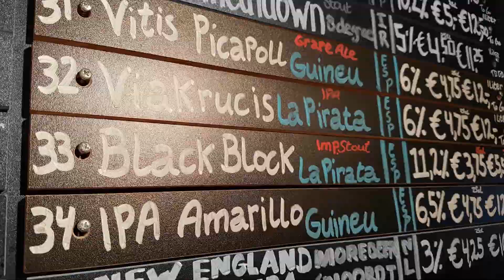Craft & Draft: Spanish beers are spreading! (July 13th, 2017)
Bier van 4 Spaanse brouwers waren op tap in Craft & Draft. Een paar brouwers kwamen kennis maken.

Beers from 4 Spanish brewers were on draft in Craft & Draft. Say hello to some of the brewers.